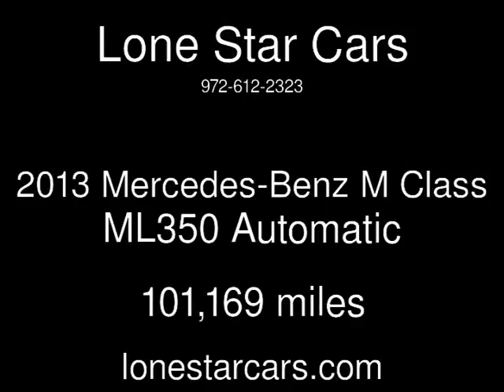2013 Mercedes-Benz M Class ML350 Used Cars - Plano,Texas - 2018-06-06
See more details about this used car This 2013 Mercedes-Benz M Class ML350 with 101,169 miles is for sale at Lone Star Cars.